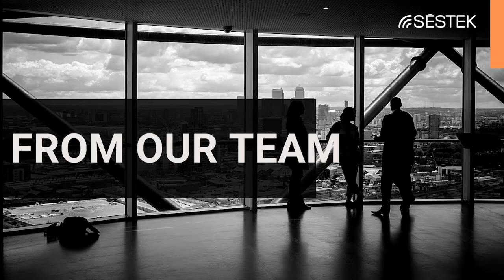Sestek Careers-Cansu Kirtay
Cansu Kirtay explains what excites her about working at Sestek. We believe the most important asset that will contribute to our success is our employees. For this reason, we work hard to provide a work environment that enables our employees to work effectively, contribute to their career development, and assess their performance objectively.
Our Human Resources Goals
- Provide a working environment that supports continuous learning and development.
- Create an assessment policy in which managers take full responsibility for the career development of employees, and evaluate their performance in a way that supports open communication.
- Provide a pleasing social environment for employees.
- Appreciate and reward the contributions, high performance, and success of employees.
- Provide various career development opportunities to employees.
- Be among the organizations that are preferred by employees whose first concern is career development.